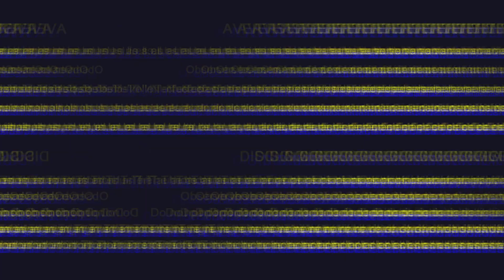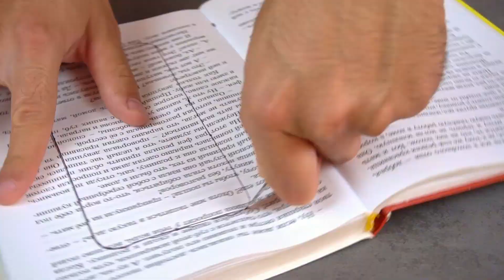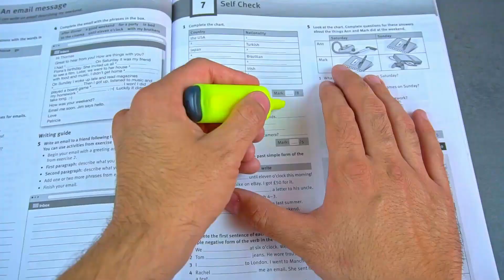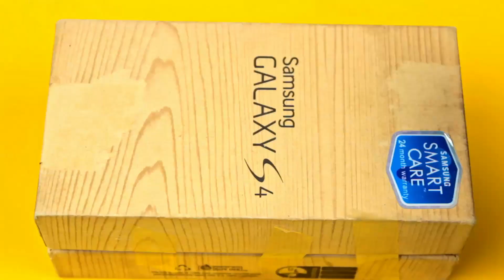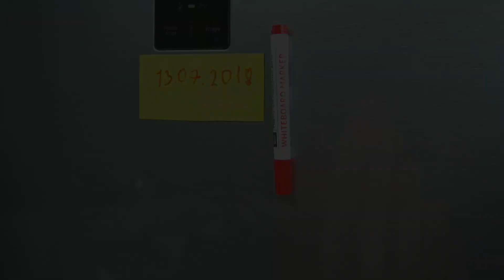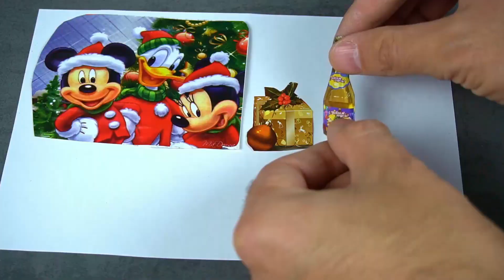40 IDÉES ÉTONNANTES POUR VOUS SIMPLIFIER LA VIE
Dans cette vidéo, nous allons montrer 40 idées utiles!   Partagez avec vos amis ces merveilleuses idées!